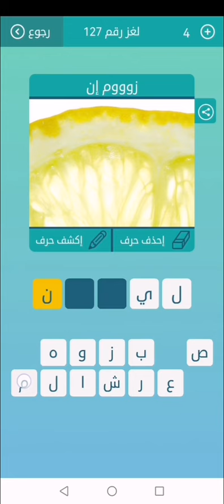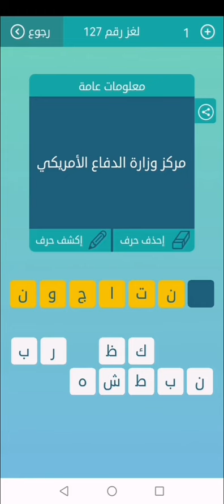لعبة كلمات متقاطعة - المجموعة 15 - لغز 127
لعبة كلمات متقاطعة
المجموعة الخامسة عشر
لغز رقم 127
ممثل كويدي مصري، من 8 حروف
معاني و مفردات ، عالم في التاريخ
اكمل المثل، اذا كثر __ ،تحرق الطبخة ، من 8 حروف
مركز وزارة الدفاع الامريكي من 7 حروف
بين اوكرانيا و رومانيا ، من 8 حروف
اكبر خليج في العالم ، من 7 حروف
خرائط و بلدان من 5 حروف
اكمل المثل ، جزاء __ ، من 5 حروف
الكل يخاف مني بس ما في غنى عني ، عاملني باحترام باقطعلك كل الطعام، من 4 حروف
زوووم ان ،من 5 حروف
ما هذا، من 4 حروف